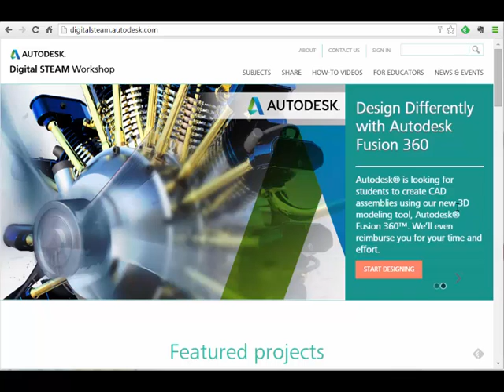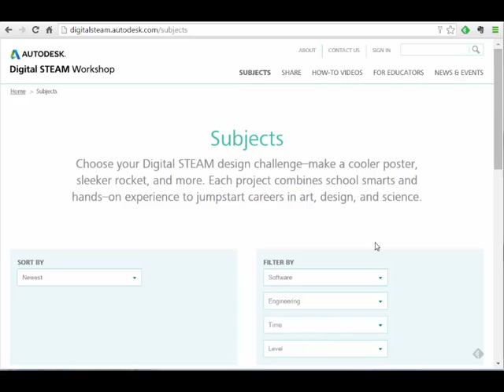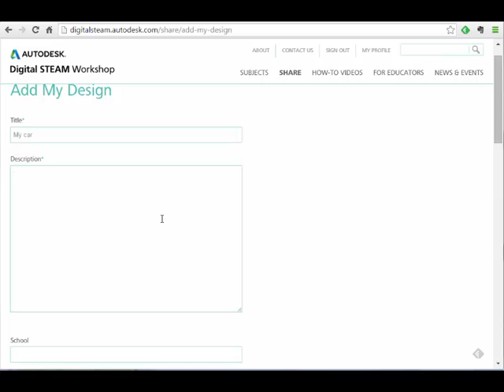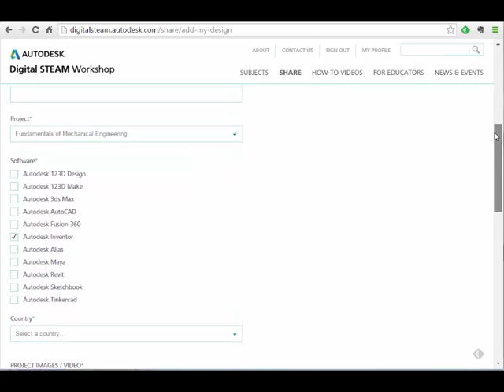Изучаем продукты Autodesk: рассказываем о ваших успехах на международном уровне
В этом видео вы узнаете о новом сайте с учебными материалами Autodesk, предназначенными для студентов и преподавателей Недавно на сайте появились материалы для университетов и мы хотели бы рассказать о том, как вы можете рассказать о своих успехах международному образовательному сообществу.